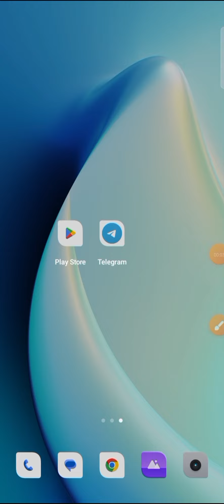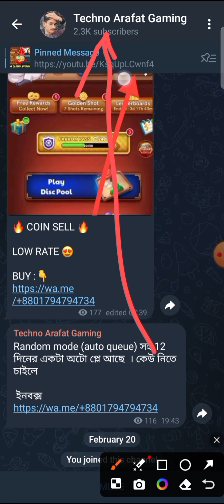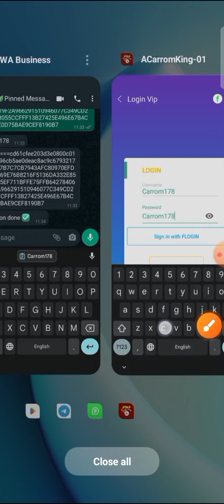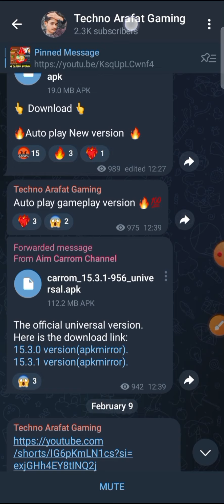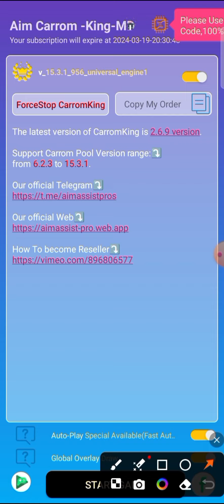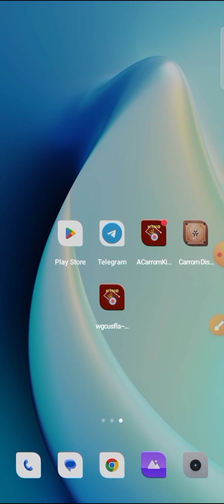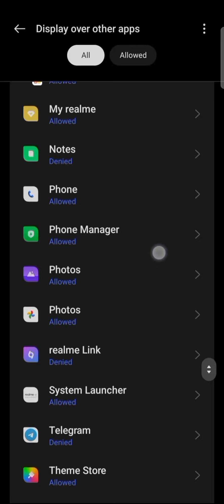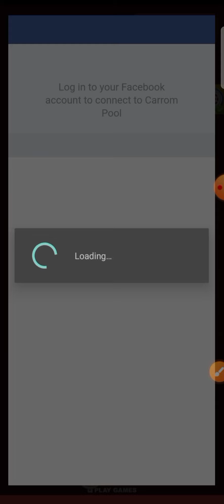Carrom Pool Autoplay Free ?😱 Aim Carrom King Autoplay How to Download and Use | A-Z Full Video 🔥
carrom pool
,Carrom pool mod apk all strikers unlocked,
how to open maya striker,
how to open tofaan striker,
how to open legendry strikers,
best mobile fore carrom pool gaming
Carrom pool mod apk all strikers unlocked tamil.
piggy bank offer in carrom pool,
piggy bank carrom pool all levels,
carrom pool kolkata terminal,
new update carrom disc pool lulubox,
aim carrom premium plan connecting to remote server,
Aim carrom premium mod apk ,
Aim carrom premium mod apk 2022 ,
new offer for carrom pool,
how to unlimated gems,carrom pool,
how to unlimated coins carrom pool,
carrom pool main coins kise zyada kari,
Singapore FreeStyle new trick,
kolkata terminal table note showing,
kulkata terminal table in carrom pool,
aim carrom premium plan conecting to remote server
Carrom pool world best player gameplay ,
free carrom pass,
how to first turn always in singapore freeStyle,
new update for carrom pool,
new update for bitaim plus,
laser line in bitaim,
all match win in singapore,
lulubox adds problem,
carrom pool mod color feastival,
carrom lover gameplay,
aim hack in carrom pool,
carrom board new update,
how to hack carrom pool id,
how to hack carrom gems coins,
aim carrom new update
how to use gamegurdian
world topper in carrom history
Aimking Free use
Aimking free tricks
Auto play free Hack
Auto Win hack Carrom pool
Unlimited coins and gems tricks
Unlimited coins tricks carrom
Unlimited coins and gems tricks carrom
Unlimited coins Hack carrom

Games